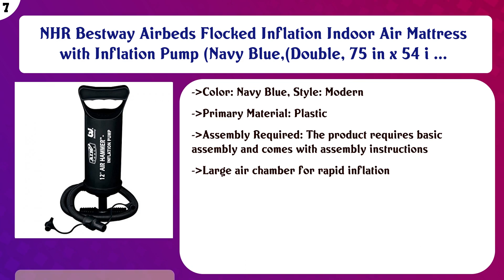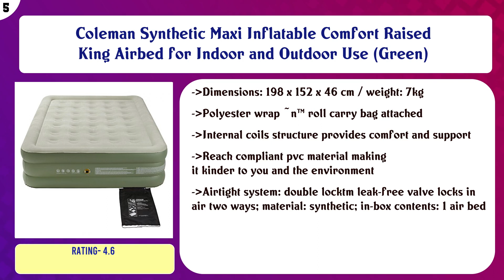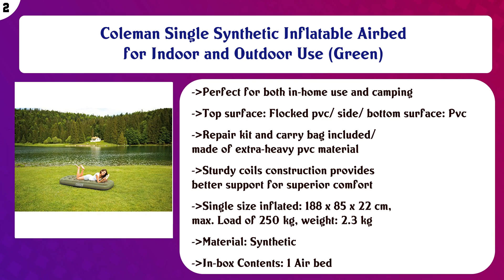Top 10 Air Beds to buy in India 2021 | Price & Review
Top 10 Air Beds to buy in India

Find the links below to buy these products:

List of top Air Beds:
Kawachi Car Travel Inflatable Sofa Mattress Air Bed Cushion Camping Bed Rear Seat With Pillow And Pump

INTEX Single 10" High Dura-Beam Airbed with Fiber-Tech Construction

Voroly Self Inflatable Travel Sleeping Pad Mats for Camping Hiking Picnic Moisture Proof Mattress

NHR Bestway Airbeds Flocked Inflation Indoor Air Mattress with Inflation Pump (Navy Blue,(Double, 75 in x 54 i ...

Coleman Synthetic Maxi Inflatable Comfort Raised King Airbed for Indoor and Outdoor Use (Green)

Intex Dura-Beam Standard Series Deluxe Single High Airbed, Queen Size

Intex Ultra Daybed Inflatable Lounge 75 X 20

Coleman Single Synthetic Inflatable Airbed for Indoor and Outdoor Use (Green)

Momai Ultra Day Bed Inflatable Lounge Cum Bed Round Shape Inflatable Air Ultra Daybed Lounge for Family

Content of this Video:
10 best products to buy Air Beds India

Top rated Air Beds in India